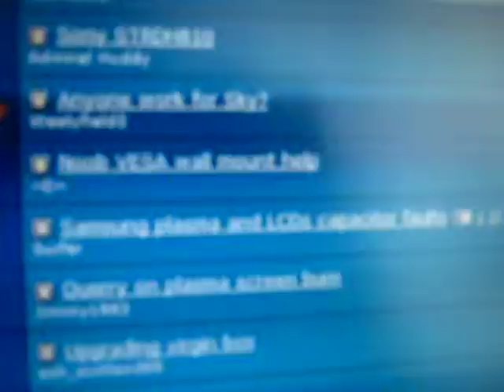ML 31675818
Video Migrado